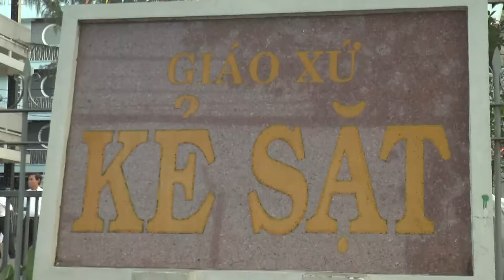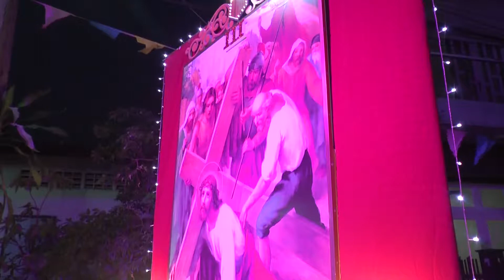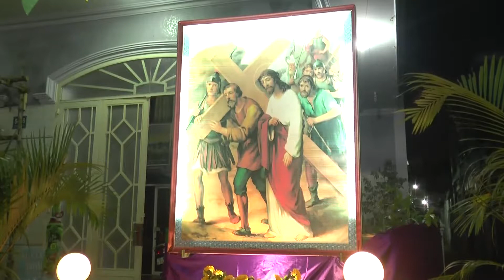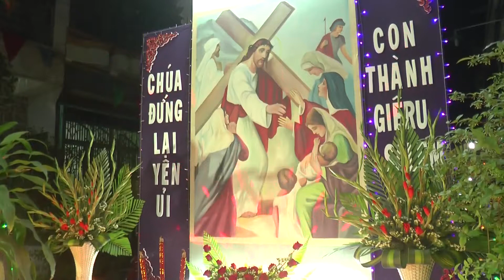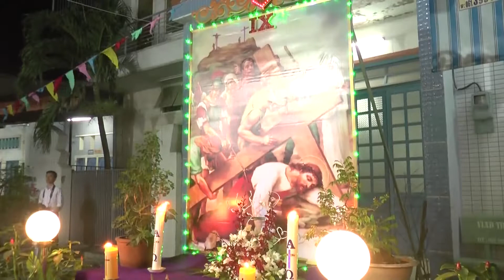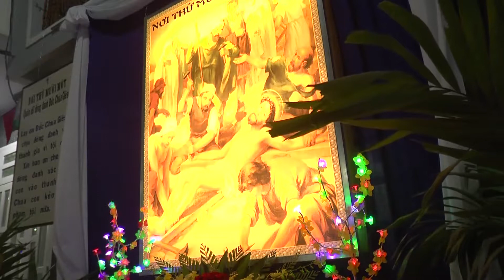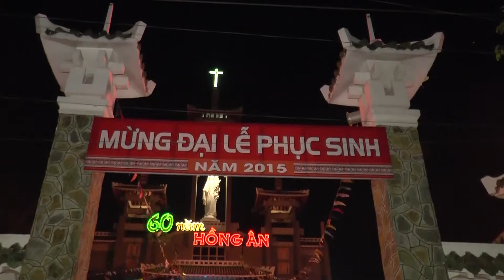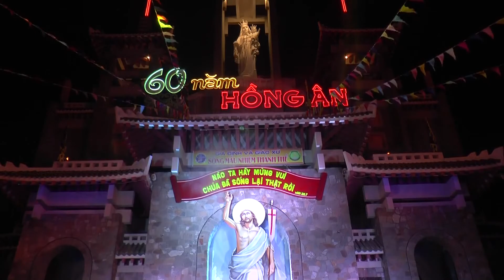THỨ BẢY TUẦN THÁNH - 2015 - GX. KẺ SẶT - NGẮM ĐÀNG - LỄ VỌNG PHỤC SINH